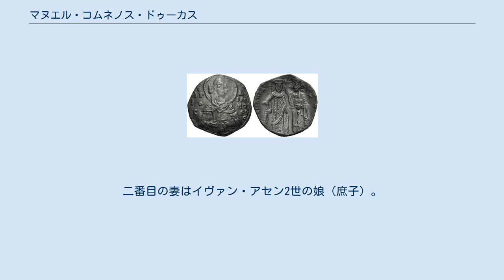マヌエル・コムネノス・ドゥーカス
マヌエル・コムネノス・ドゥーカス（Μανουήλ Κομνηνός Δούκας, Manouel Komnenos Doukas, 1187年頃 - 1241年）は、エピロス・テッサロニキ専制公（在位：1230年 - 1237年）。
中世ギリシア語表記ではマヌイル・コムニノス・ドゥカス。
テッサロニキ帝国「皇帝」テオドロス1世コムネノス・ドゥーカスの弟。
父系ではアンゲロス（Άγγελος, Angelos）であるが実際にはその名前を使用していない。
 1230年に兄テオドロスがクロコトニツァの戦いで捕虜になった後、統治職を代行する。
しかしテオドロスは1237年にブルガリア帝国皇帝イヴァン・アセン2世によって釈放され帰国すると、マヌエルを市から追放し長子ヨハネスをその支配に据えてしまう。
マヌエルはやむなくテッサリアに逃れてそこに支配権を確立する。
これによってかつての「テッサロニキ帝国」はテッサロニキ（ヨハネス）、テッサリア（マヌエル）、エピロス（ミカエル2世）の三国に分割された事になる。
マヌエルは1241年頃に死去し、その遺領はミカエル2世が併合した。
 マヌエルの最初の妻はセルビア君主ステファン・ネマニャの姉妹。
二番目の妻はイヴァン・アセン2世の娘（庶子）。
共に子供は生まれなかった。